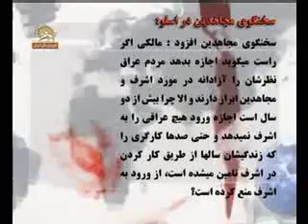حلقه اي ازنمايش دوديكتاتورروبه زوال درضلع جنوب اشرف3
حلقه اي ديگر از نمايش دو ديكتاتور رو به زوال در ضلع جنوب اشرف